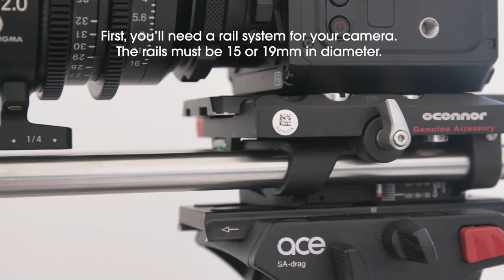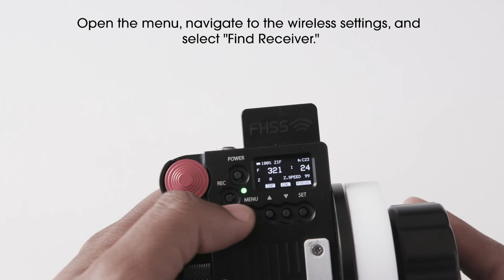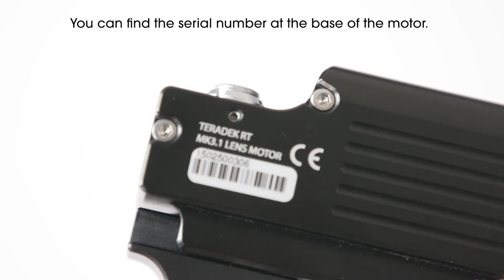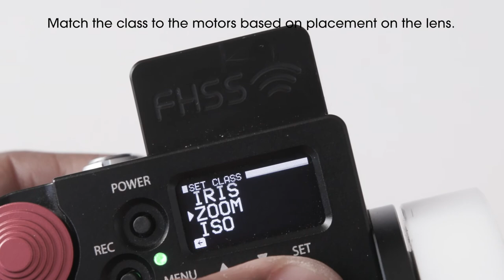How to Set up the Teradek RT Lens Control Kit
This video will walk you through the necessary steps needed to set up the Teradek RT wireless lens control system.

The Teradek RT MK3.1 Wireless Lens Control w/ 6-Axis Transmitter is a high-sensitivity wireless follow focus that provides control of one brushless lens motor for focus, iris, or zoom control from up to 5000 ft away. Key features include:

* Wireless lens control from up to 5000 ft away
* Remappable motor control slider & dials
* 36-hour controller battery life
* 0.8 mod, 2.2Nm torque, 15mm & 19mm rod compatible motor